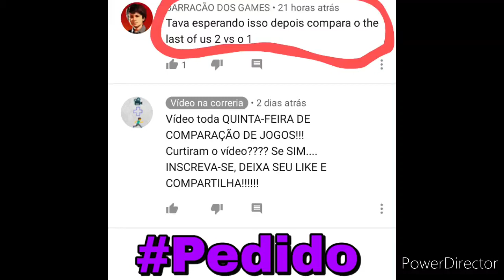The Last of Us Part II PS5 vs PS4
É um jogo eletrônico de ação-aventura e survival horror jogado numa perspectiva de terceira pessoa. O jogador atravessa ambientes pós-apocalípticos, como edifícios e florestas, para avançar na história. O jogador pode usar armas de fogo, armas improvisadas e furtividade para se defender de humanos hostis e criaturas infectadas por uma mutação do fungo Cordyceps. O jogo alterna intermitentemente o controle da personagem jogável entre Ellie e Abby; o jogador também controla brevemente Joel na introdução do jogo. A natureza ágil das protagonistas introduz elementos de plataforma no jogo, permitindo que o jogador pule e suba para atravessar ambientes e obter vantagens táticas durante o combate. Algumas áreas do jogo são navegadas com um cavalo ou um barco.